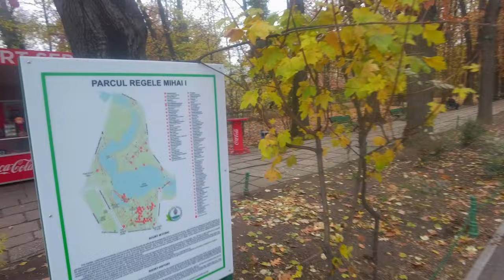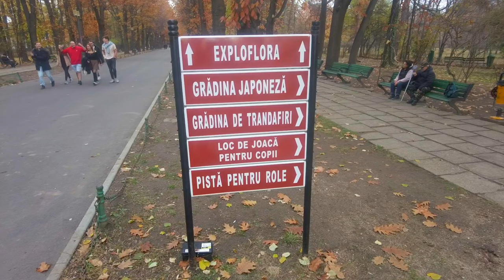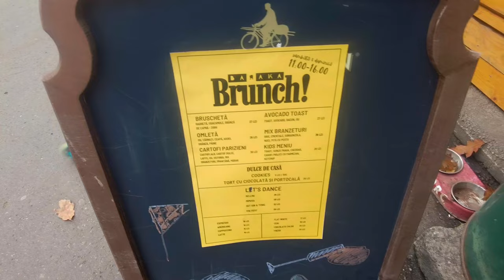Arcul de Triumf and King Michael I Park Bucharest Walking Tour | Romania 2024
🚶‍♂️ Let's take a stroll through King Michael I Park in Bucharest after checking out the Arcul de Triumf.

Ready for a walk in the park?

Explore the beautiful Arcul de Triumf and King Michael I Park in Bucharest, Romania on this walking tour! We'll show you the hidden gems of these popular landmarks and share some interesting history and facts about them. Join us for a virtual tour of one of the most charming cities in Eastern Europe!

Let's go!

Sights we'll see:

The Triumphal Arch (Arcul de Triumf)
Herăstrău Park (former name)
King Michael I Park (aka King Mihai I Park)

UNORTHODOX STRATEGIES FOR DESIGNING YOUR LIFESTYLE

Join the journey to crafting a life you never need to escape from, with the freedom to wander at your own pace and explore the places and projects you’re passionate about.

RESOURCES ➤➤

DETOURS ➤➤

RECOMMENDATIONS ➤➤

Intro/outro music credit: Evgeny Bardyuzha